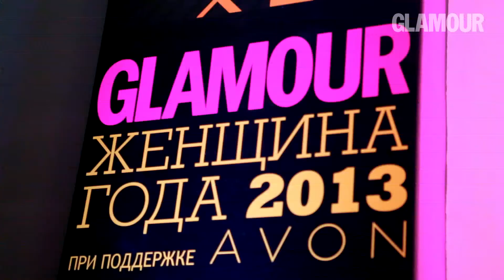Glamour «Женщина года» 2013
На канале Glamour Russia могут содержаться упоминания и ссылки на Facebook и Instagram, ресурсы принадлежащие компании Meta, деятельность которой запрещена в РФ. При этом, вся информация и ссылки на Facebook и Instagram размещены до запрета деятельности Meta на территории России. На канале Glamour Russia отсутствуют запрещенные в связи с их содержанием материалы и/или ссылки на такие материалы.